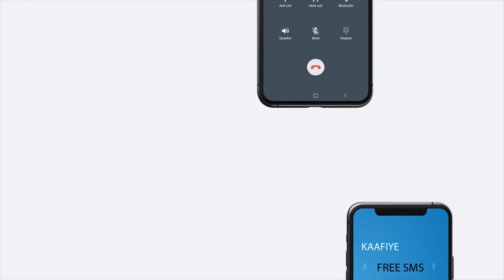"Cadaalad maaha oo Caqli maaha in deegaanada Abaaraha ee Hargaysa duleedkeeda..." Xildhibaan Guruuje